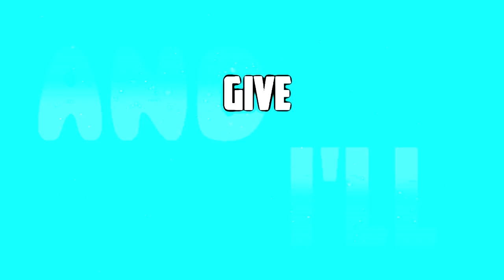NEW APPAREL SHOP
New Videos Everyday At 12:00 PM & 5:00 PM PST

Official Apparel Shop!

Add Me On Skype To Stay Updated On Videos!
▬Skype►Official JoshuaTV◄

3ndlessGaming
3ndlessGaming
3ndlessGaming
3ndlessGaming
3ndlessGaming